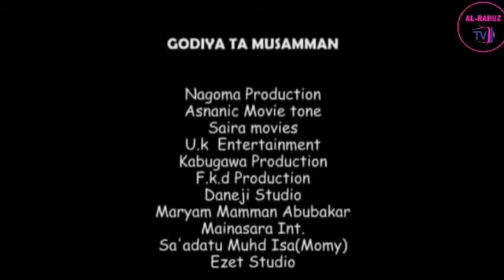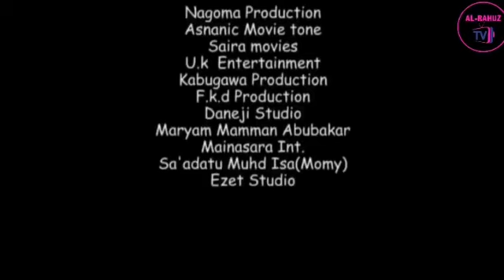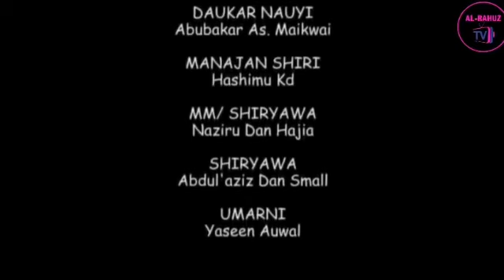lenme kinten balaxu yaxun noxodi Part 1 traduit Haousa with en soninké English